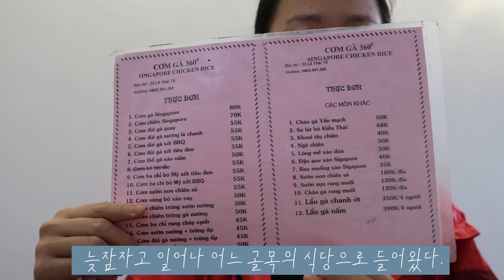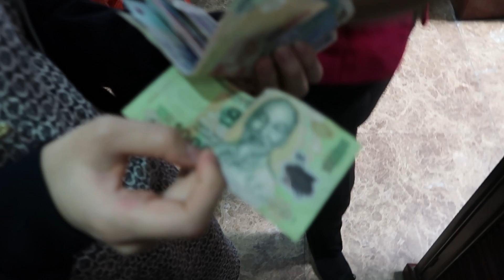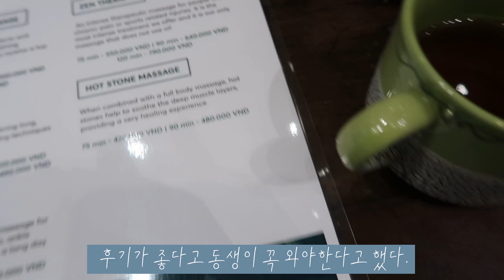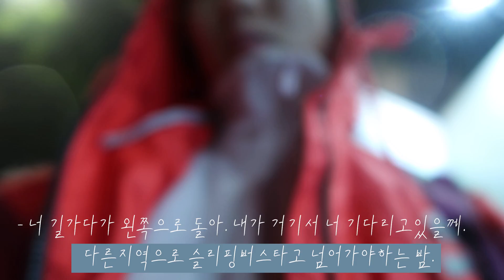EP05🇻🇳베트남식당에서 갑자기 낯선 아저씨가 술을 주신다면?